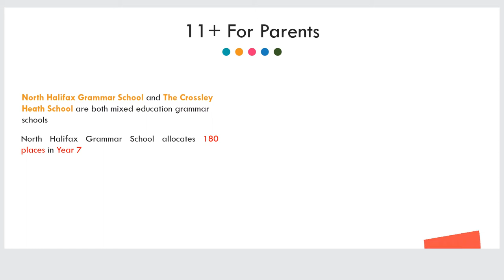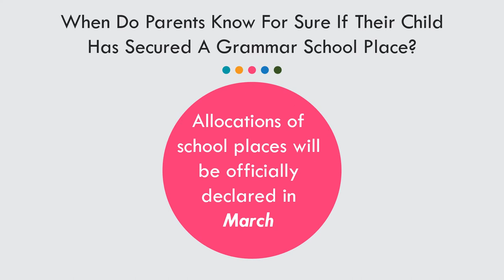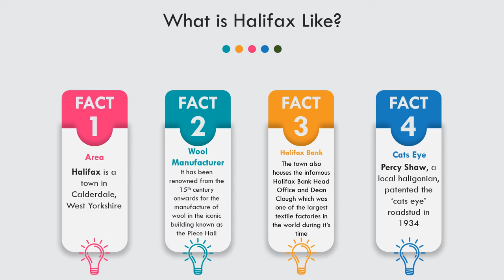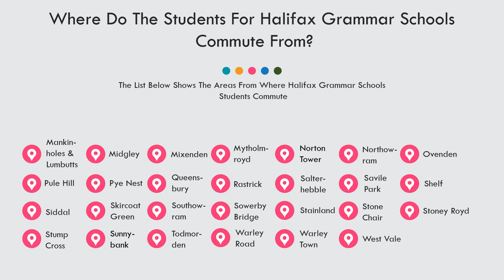Calderdale Grammar Schools, Halifax Admissions - Eleven Plus Exams - 11+ Practice Papers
Admissions and 11 plus exam information for Calderdale Grammar Schools, Halifax, United Kingdom.

There are two 11 plus grammar schools in Halifax, Calderdale:
North Halifax Grammar School, Moorbottom Road, Illingworth, Halifax, HX2 9SU
The Crossley Heath School, Savile Park, Halifax, HX3 0HG

For further information on 11 Plus Halifax Grammar Schools Admissions please

Click the link below to go to our website, where you will have access to hundreds of 11 plus online practice tests and information about the 11+ in your area